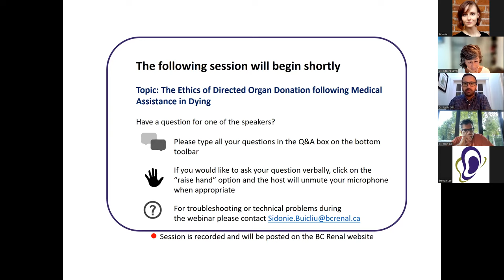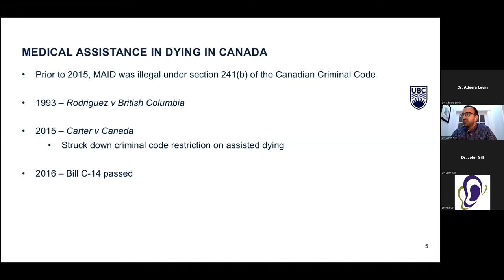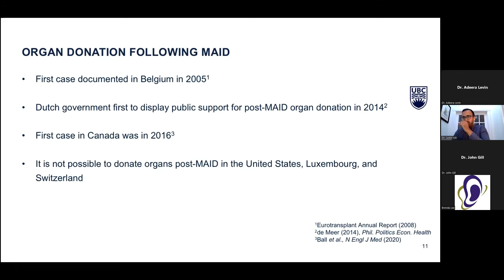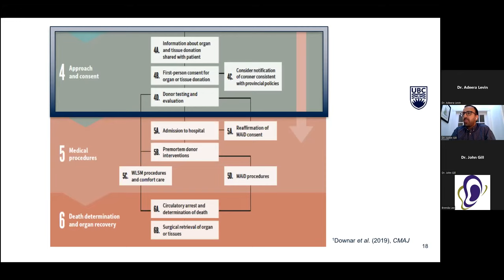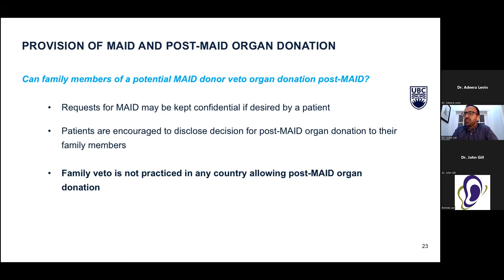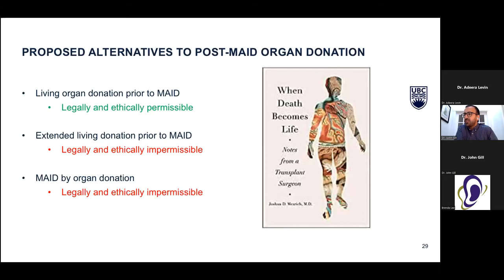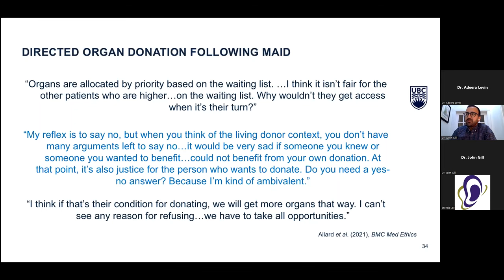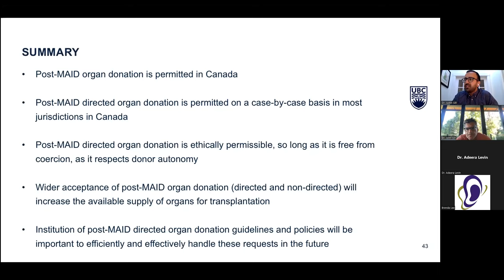The Ethics of Directed Organ Donation following Medical Assistance in Dying - PWR 09.09.2022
Sepember 9, 2022 - The Ethics of Directed Organ Donation following Medical Assistance in Dying

Dr. Justin Gill

Learning Objectives:
1. Describe the current landscape of Medical Assistance in Dying (MAID) in Canada
2. Discuss the current policies around organ donation following MAID in Canada
3. Discuss the current practices of Canadian and international transplant programs with respect to directed organ donation following MAID
4. Develop recommendations for organ procurement organizations to help facilitate directed organ donation following MAID